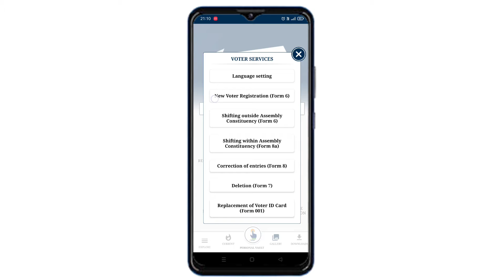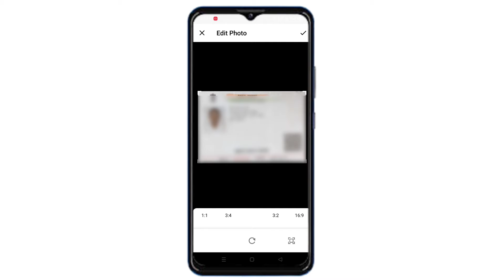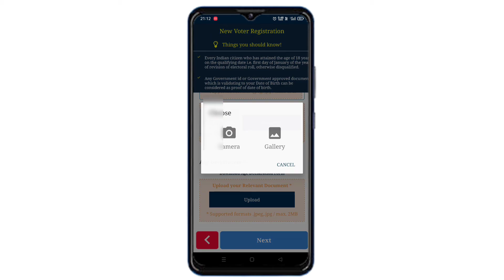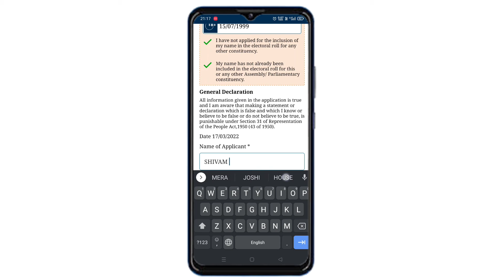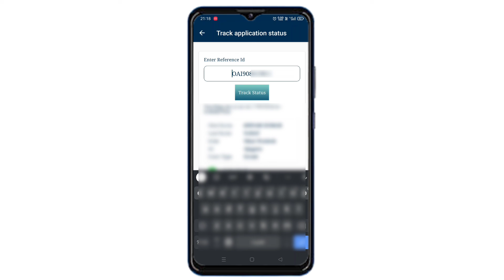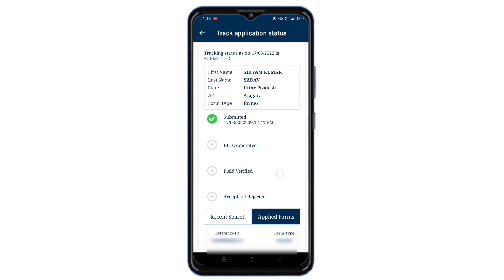New Voter ID Card Apply Online | voter id card kaise banaye | Age declaration form kaise bhare